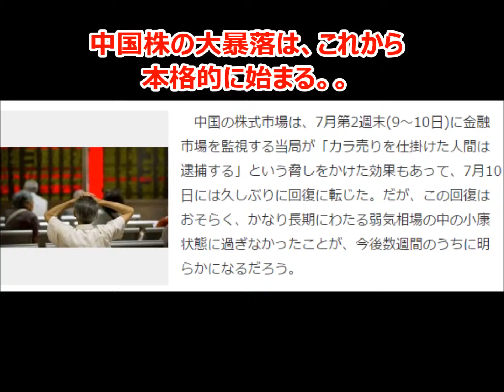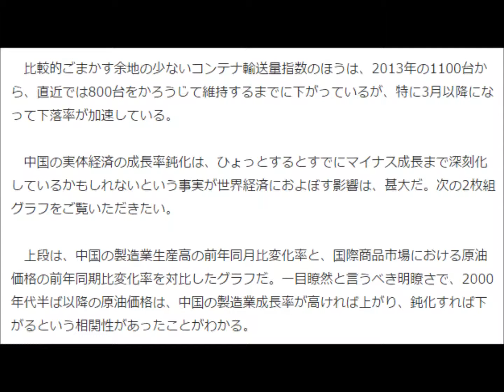中国株の大暴落は、これから本格的に始まる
2014年初夏からの世界的な原油価格の暴落は、同年年央には中国製造業の生産高成長率が8％を割りこむほど下がったために起きたのだと断定できる。米国のシェールオイル開発動向やOPEC諸国、ロシアなどの政治的な思惑による生産量の拡大や縮小とはまったく無縁で動いてきたのだ。

■引用元　雑誌　Yahoo! ニュース